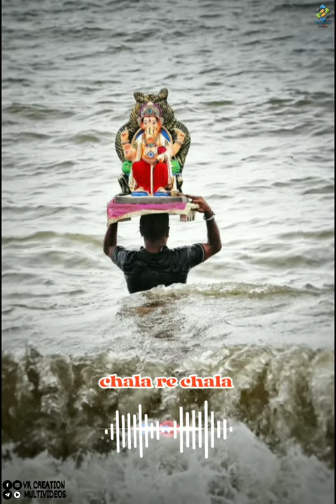Ganpati Bappa visarjan status | chala re chala vinayak | ganesh Visarjan 2024 | Anant Chaturdashi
Ganpati Bappa visarjan status | chala re chala vinayak | ganesh Visarjan status | Anant Chaturdashi status
GanpatiVisarjanstatus anantchaturdashistatus गणेश_विसर्जन Anant_chaturdashi_full_screen_status Anant Chaturdashi status | Ganpati visarjan status | Chala re chala vinayak Anant Chaturthi whatsapp status |Bappa status

Chala re chala vinayak apne gaon chale | ganesh visarjan status 2024 | ganesh visarjan mumbai 2024

chala re chala vinayak apne gaon chale
chala re chala vinayak apne gaon chale dj song
Anant Chaturdashi status | Ganpati visarjan whatsapp status | Anant chaturthi status |Bappa visarjan

Shree Ganeshaya Namaha

💡Tage
🙏Wish u all Happy Anant Chaturthi 🙏

 and like Facebook page :- VK creation multivideos

‎@VK creation multivideos
🙏🏻𝕿𝖍𝖆𝖓𝖐𝖘🙏🏻
Vivek yadav